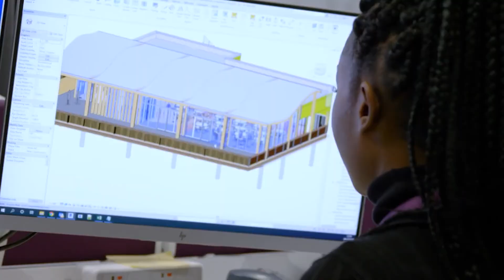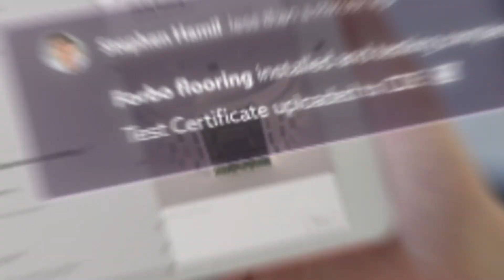NBS in 60 seconds - Connected Construction Information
NBS is an integrated global platform for everyone involved in the design, supply and construction of the built environment. Discover how NBS can help your work smarter, faster and with less risk by visiting our website.